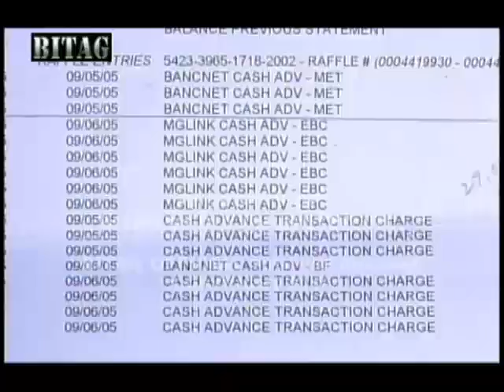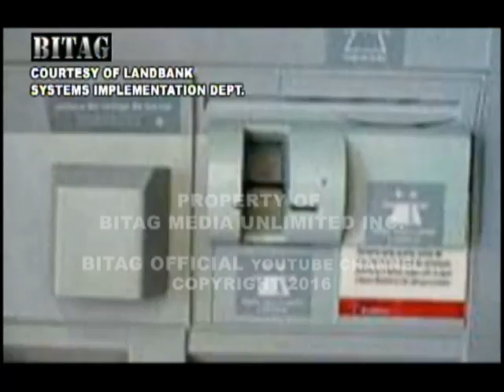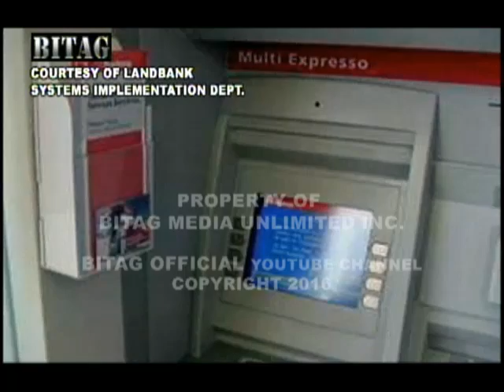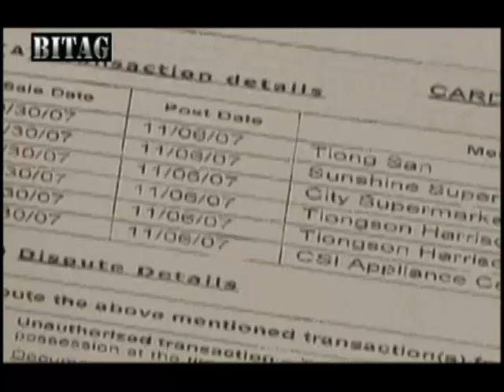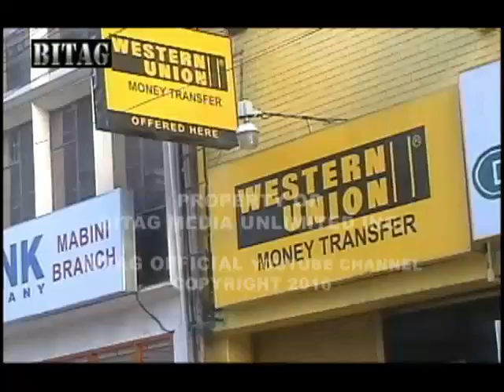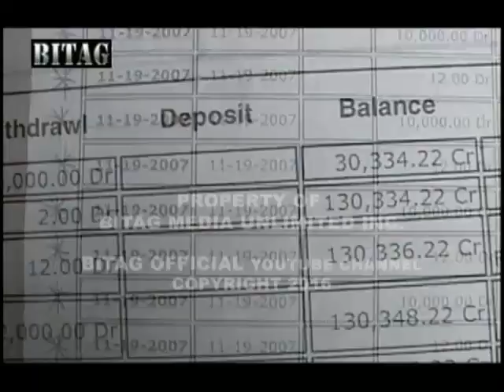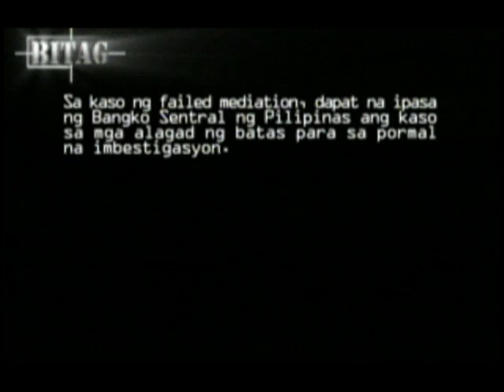ATM MODUS NG MGA KAWATAN, TINULDUKAN NG BITAG!